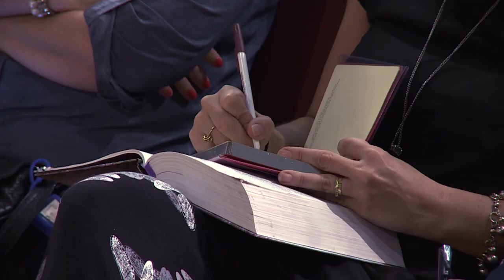MC 039 Mensajes cortos MQV – Nunca es suficiente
La mujer pecadora en casa del fariseo se postró a los pies de Jesús, derramó sus lágrimas, besó sus pies, rompió lo más valioso que tenía, un perfume; demostrando de esa manera que no había nada que pueda igualar la gracia y el amor que había recibido de parte del Señor, ese era verdaderamente un corazón agradecido.

Fragmento de la prédica “¿Quién amó más?” del pastor Emilio Agüero Esgaib a ser emitida este domingo 02 de junio a las 10:00 de la mañana por la RPC (Canal 13). ¡Compártelo!